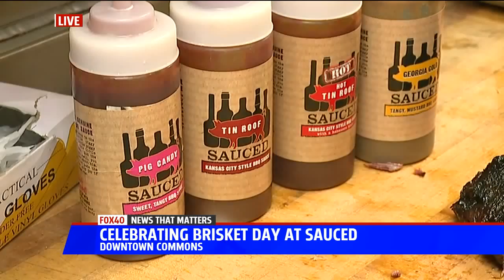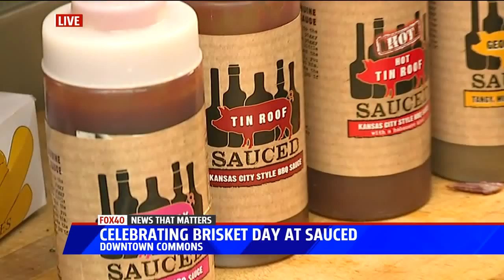Gary Gelfand at Sauced